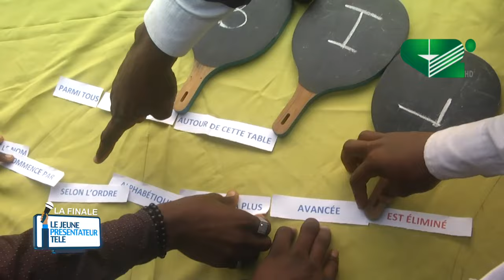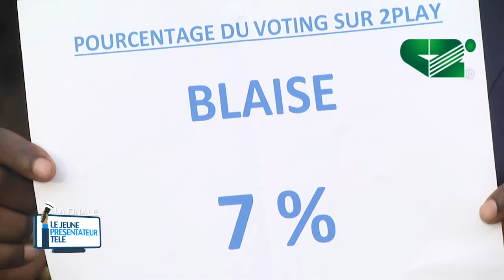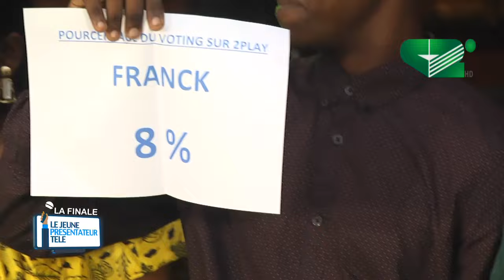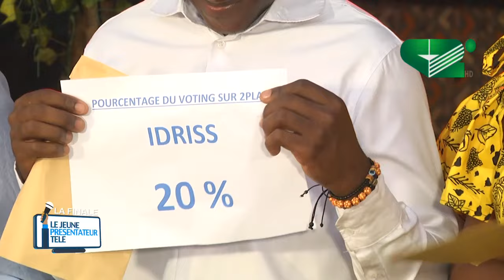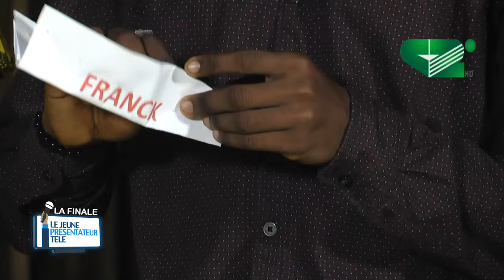LE JEUNE PRESENTATEUR TELE 2024 : LA FINALE